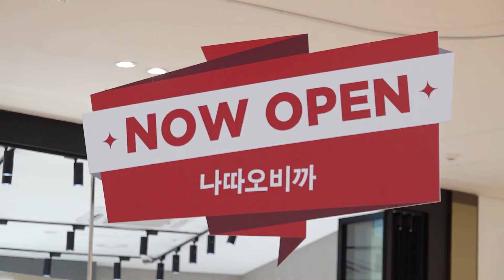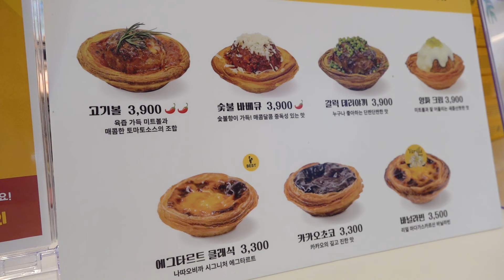Amazing mass production! Egg Tart Making Process, Traditional Portuguese style - Korean food factory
😋 Egg Tart Making Process / Korean food factory